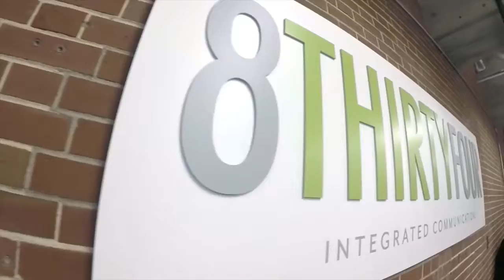Beer Month GR with 8THIRTYFOUR - Creston Brewery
Alex and Allison go on the first brewery tour for Beer Month Grand Rapids to the one and only Creston Brewery. In this installment, they try a historic IPA and learn a little about Grand Rapids' storied beer past.